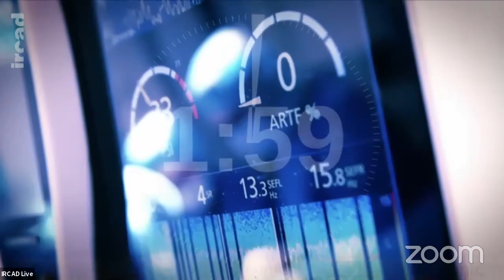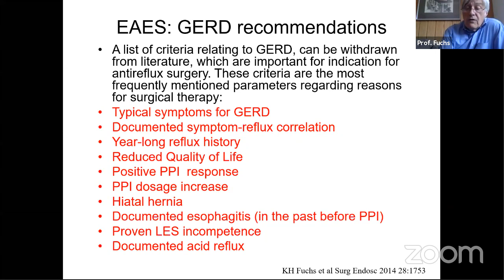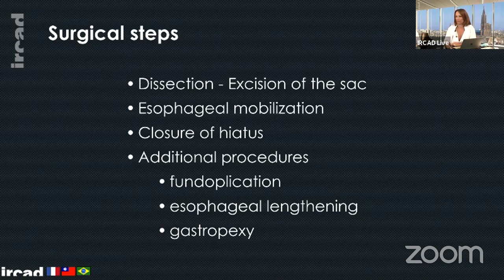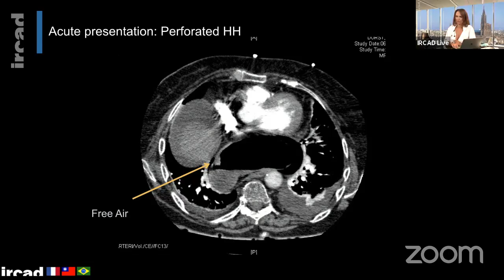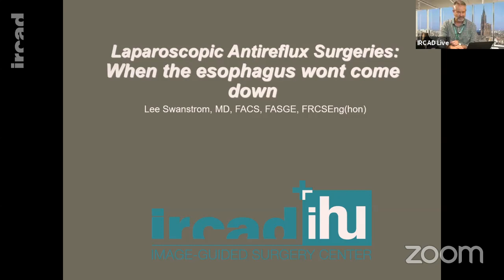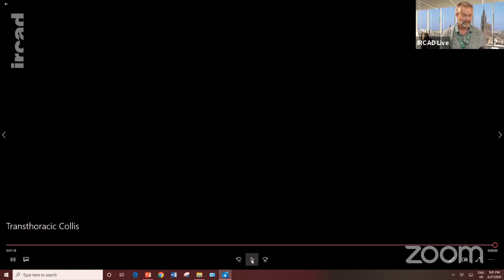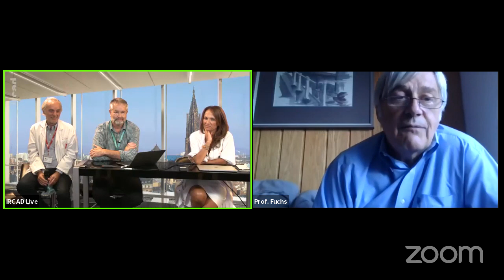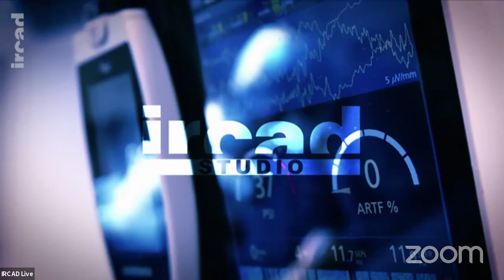IRCAD ONLINE COURSE - Hiatal Hernia (day 1)